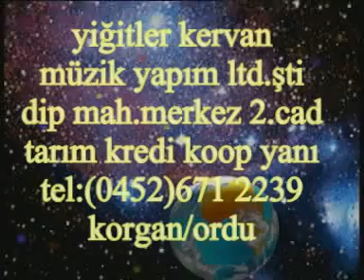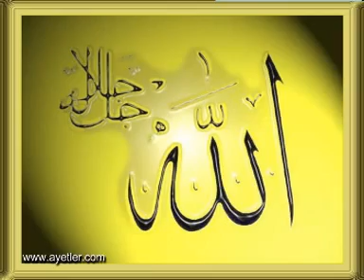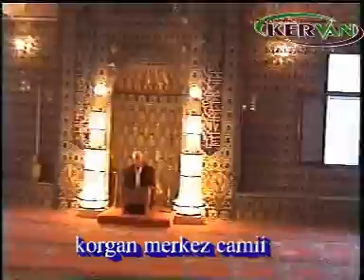korgan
korgan camiileri eşliğinde ilahiler görüntülü cd